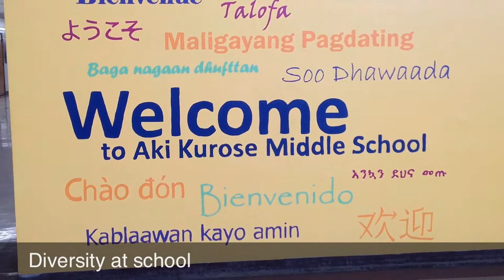Welcome to Aki Kurose - Video Montage with narrration